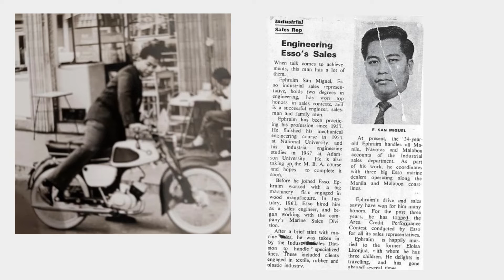Ephraim San Miguel Memorial